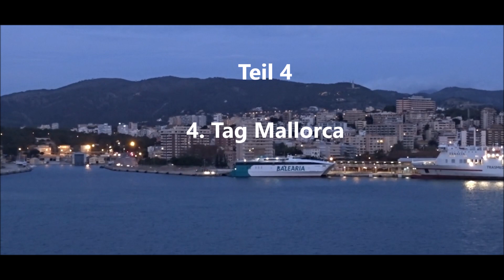AIDAmira - Die Beinahe Cruise - Teil 4 [#300]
4. Teil unseres Videos von der AIDAmira Welcome Cruise, die in einem viertägigen Aufenthalt in Palma de Mallorca endete.

auf.kreuzfahrtATgmail.com